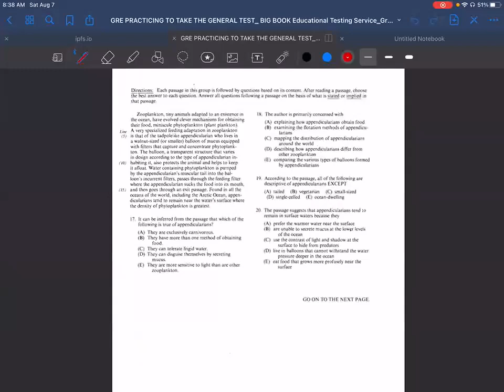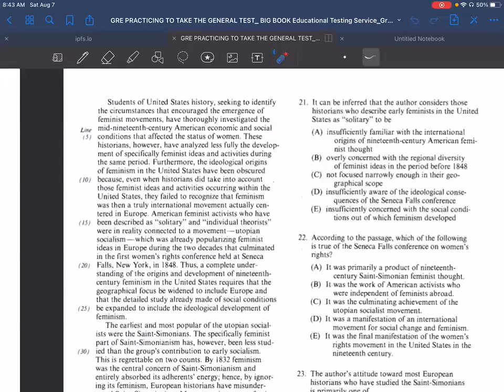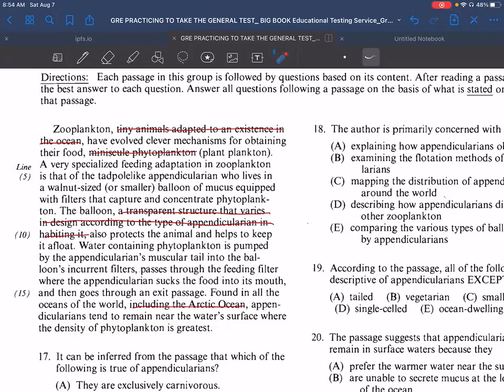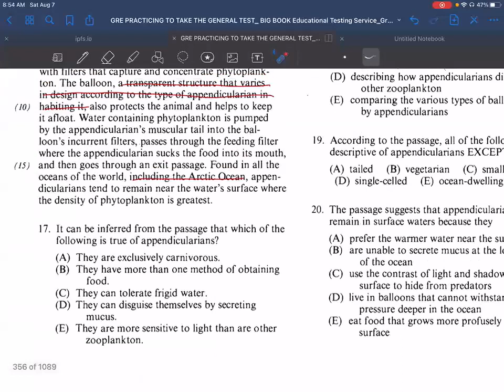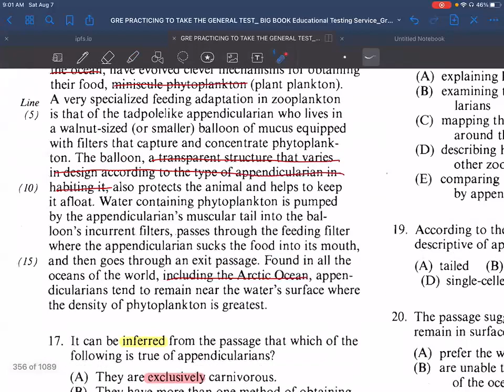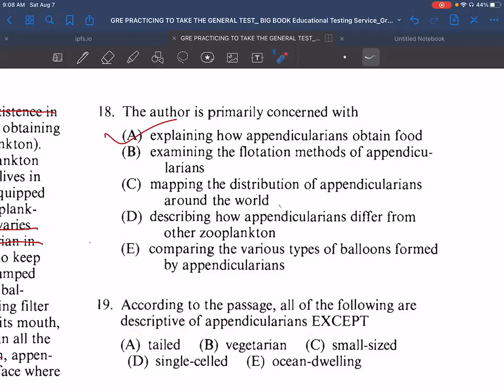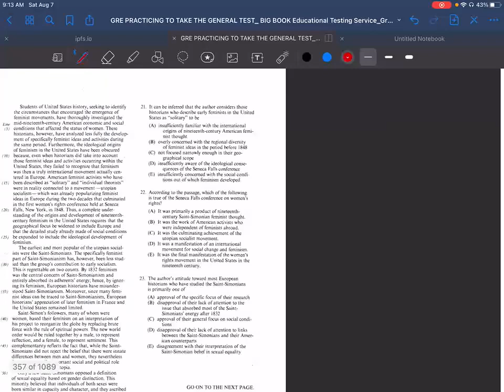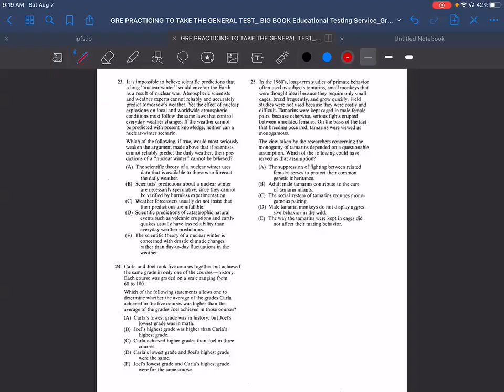GRE Prep (Bangla) - Episode 57 | Advanced Verbal | JUHSCx